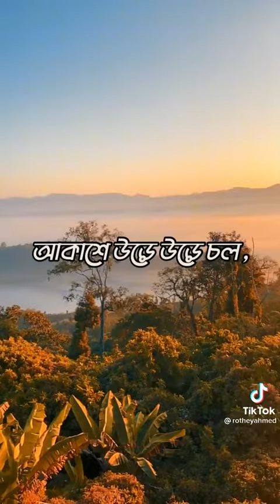Rothey Ahmed tiktok video.